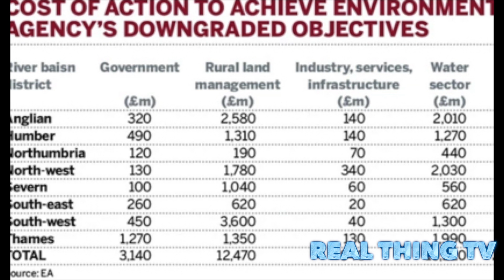England’s waters to remain illegally polluted beyond 2021